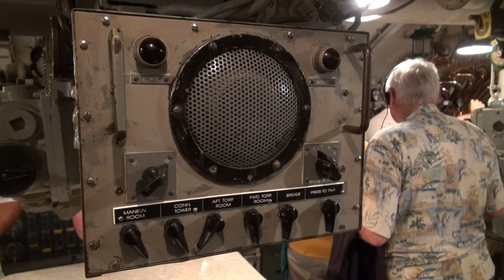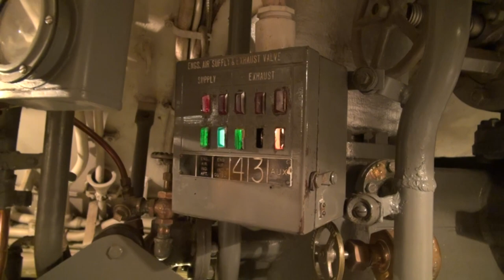U.S.S. Bowfin Submarine Exibit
A video of our recent trip to the U.S.S. Bowfin Submarine in Pearl Harbor, Honolulu, Hawaii.

It was a really windy day in Pearl Harbor, so sorry for all the noise.